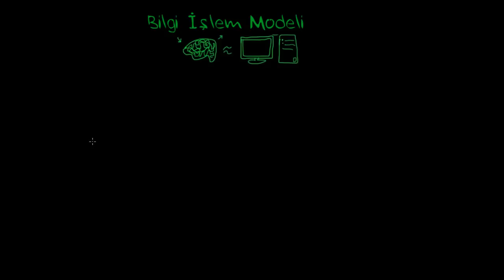Bilgi İşlem Modeli: Duyusal, Çalışan ve Uzun Süreli Bellekler (Psikoloji / Çevreyi Algılama)